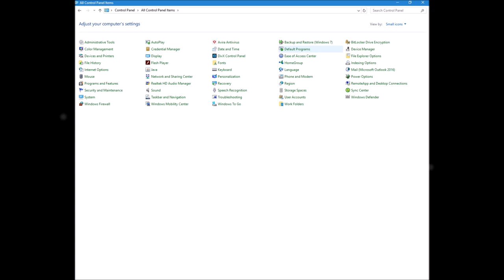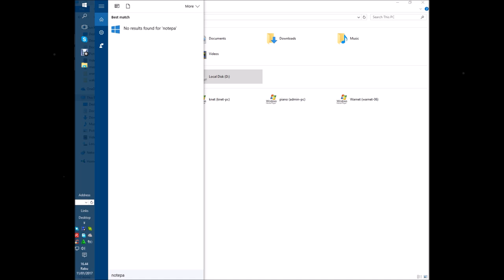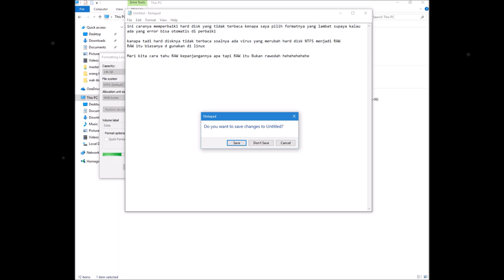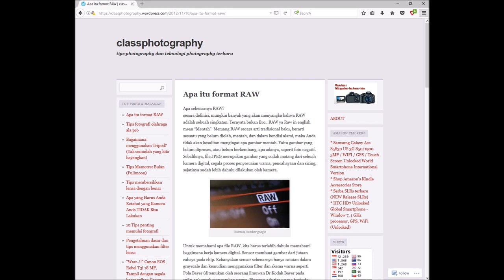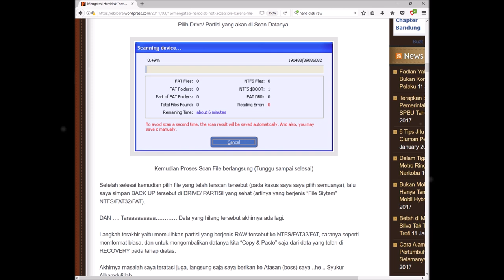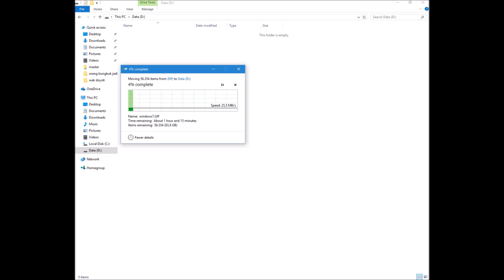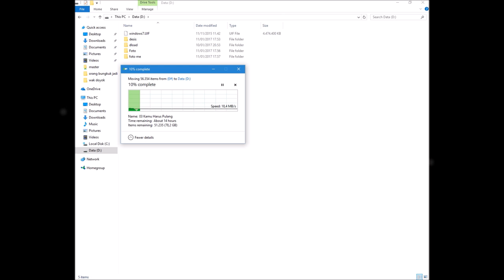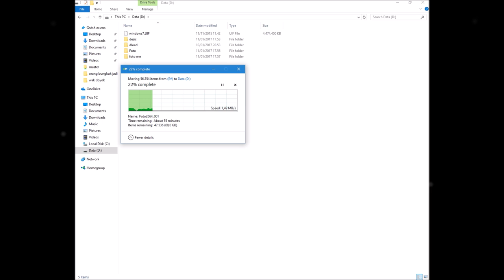Tutorial Cara Memperbaiki Partisi Yang Terkena RAW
ini link download software untuk recovery data